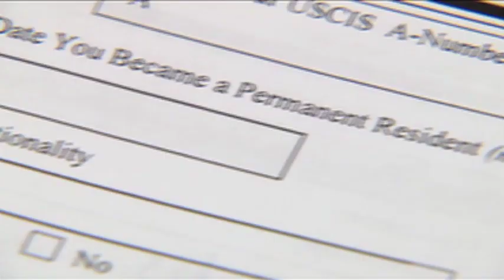Montgomery College Citizenship Preparation Classes, August 10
Montgomery College's Citizenship Program prepares individuals with green-cards become naturalized citizens.